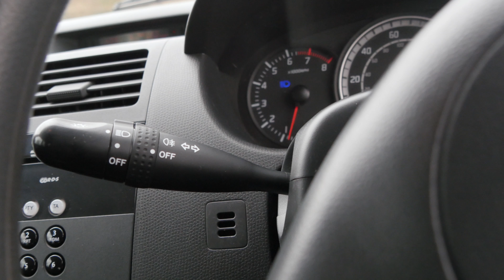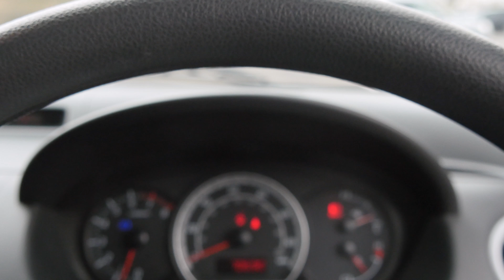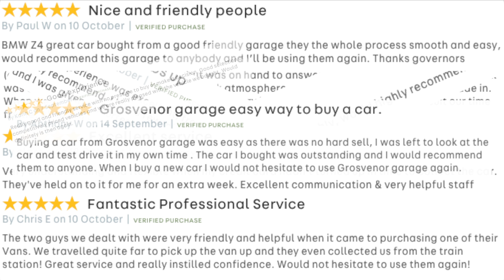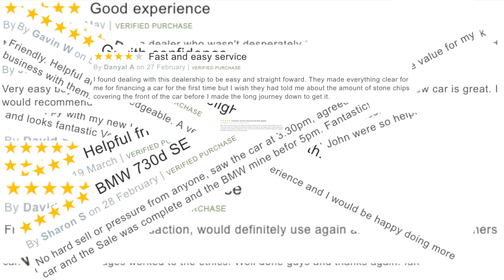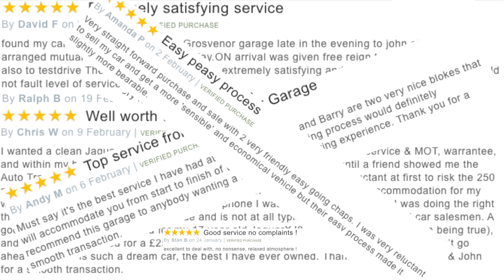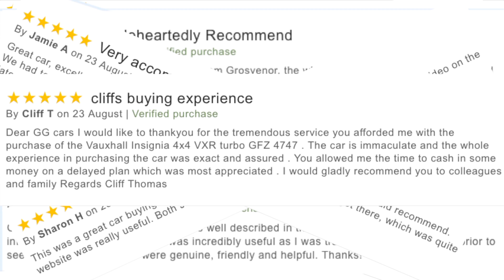Suzuki Swift 1 5 GLX 5dr PF57VFX For Sale In Preston Full Video